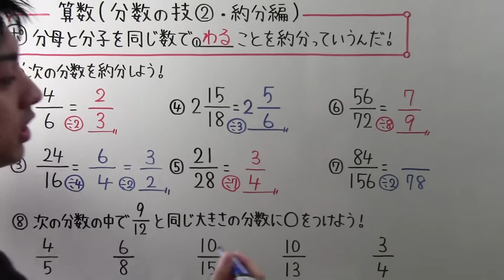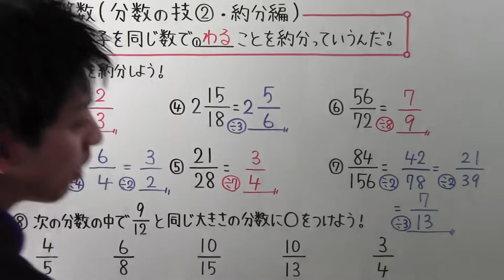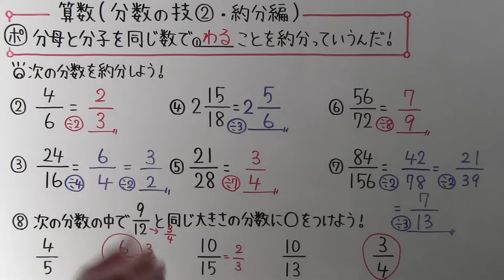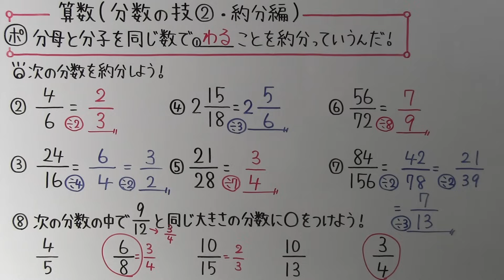【小５ 算数】 小５－３５ 分数の技② ・ 約分編